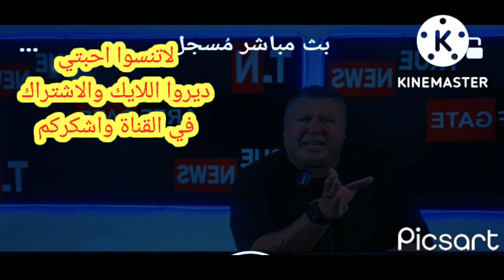youtube video #-7ni8GV-Fb0